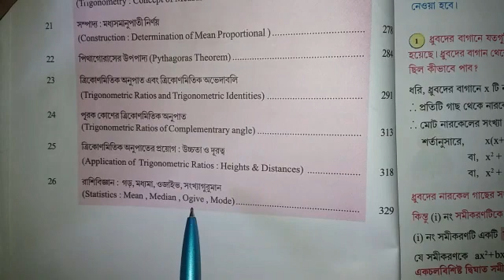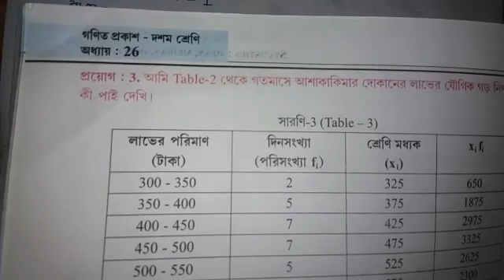Madhyamik mathematics suggestion 2020//class 10 statistics (Rashibigyan) maths west bengal board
very important for madhyamik candidates.
link of math full suggestion 2020.